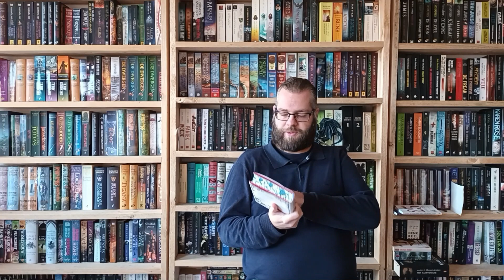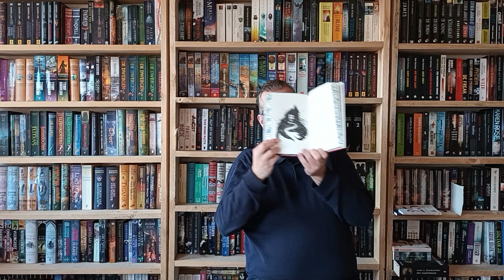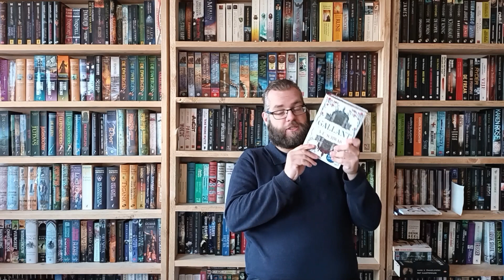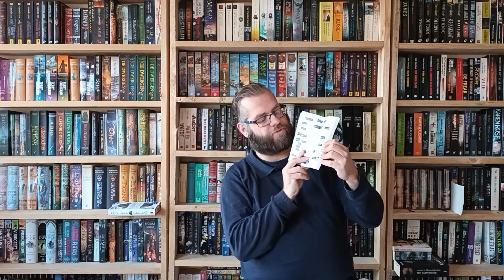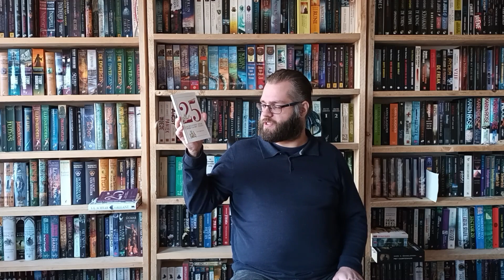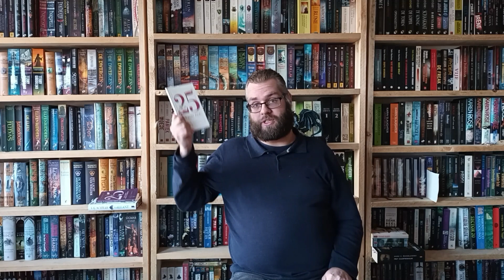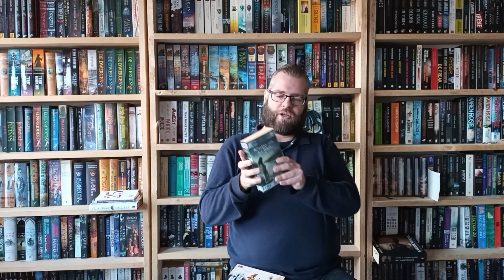1 st week wrap up & December TBR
25 Icelandic Ghoststories by Jon R. Hjalmarsson
25 Icelandic Folk & Fairytales by Jon R. Hjalmarsson

mentioned music

(they put a darker twist on the story but it's mostly the same except for the ending)